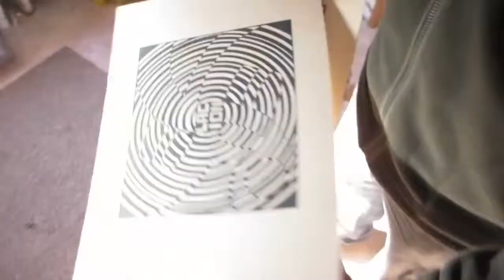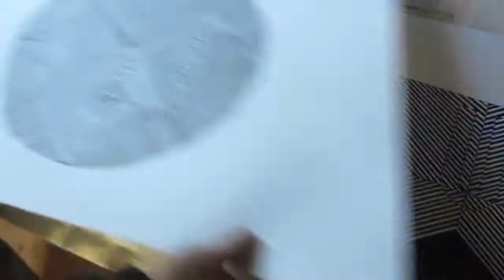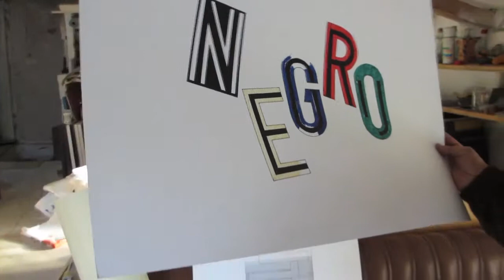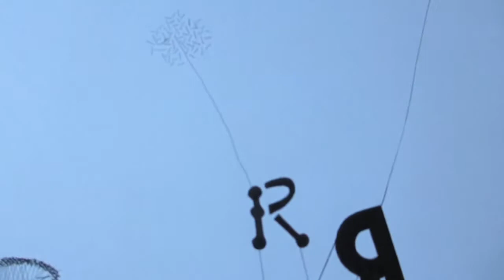Criptogramas de Fernando Millán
Fernando Millán nos muestra en su estudio un avance del libro - la serie- "Criptogramas".
Criptogramas esta formado por varias series de trabajos que tienen en común su voluntad de ocultamente. Iniciado a comienzos de los años 70, el autor ha realizado desde el mes de agosto un nuevo bloque que poemas que prácticamente completan el libro.